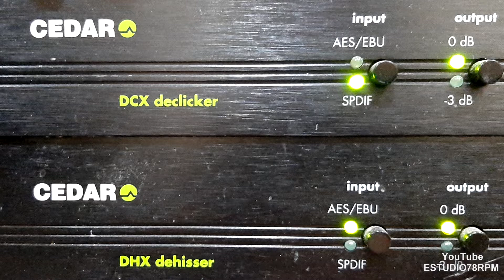LEVI SANTOS e DUO MARINGÁ - MEU DINHEIRO ACABOU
MEU DINHEIRO ACABOU - MEU DINHEIRO ACABOU de CARLOS MARQUES - AIRÃO REIS - PAFÚNCIO com LEVI SANTOS e DUO MARINGÁ e BOÊMIOS DA CIDADE. Disco GUANABARA Nº DG-7.003-a. Matriz G-005. Tamanho 25cm. Lançado em maio de 1955.